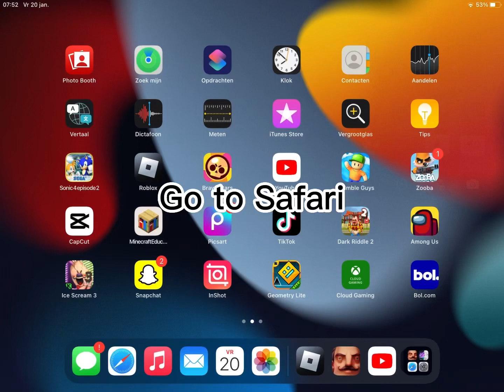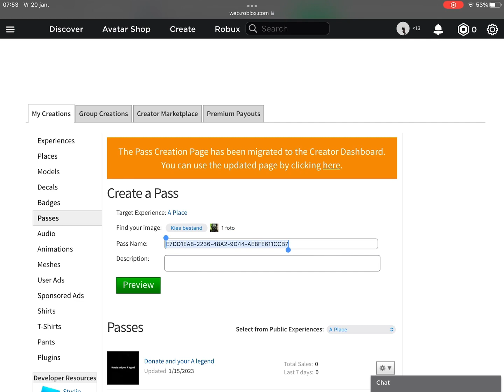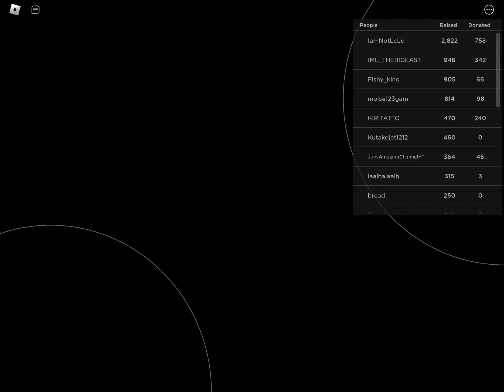How to get robux in pls donate